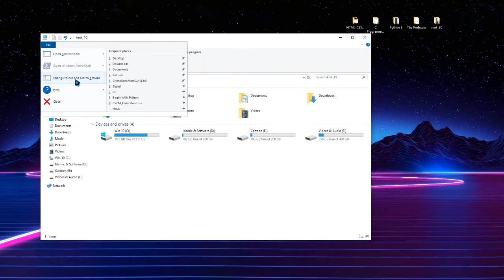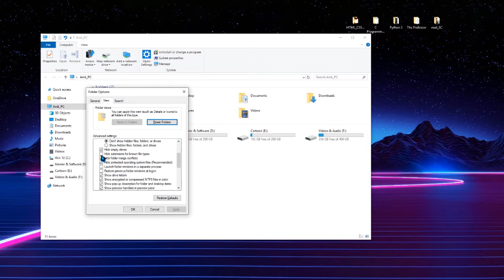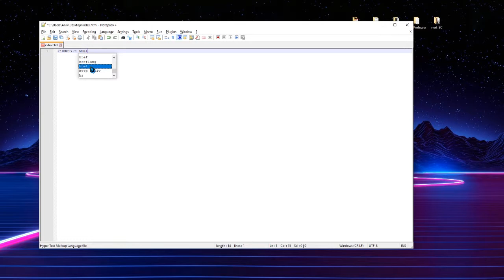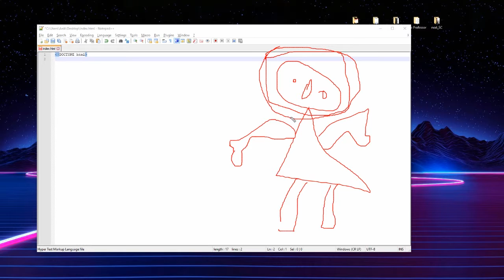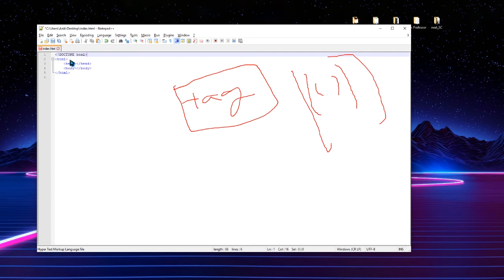Basic structure of HTML #2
In this video series explained from very beginning to intermediate about html  which is also a portion of HSC ICT_Chapter 4